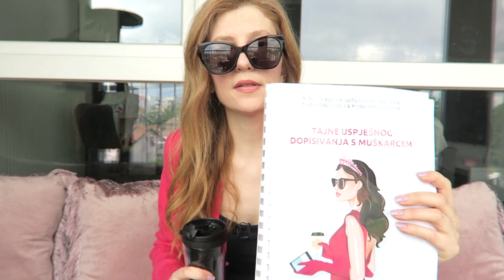Zašto je prekid tvoj novi početak // Na kavi s Nelly //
EKSKLUZIVNO – PRIRUČNIK KOJI STE DUGO ČEKALE: „Tajne uspješnog dopisivanja s muškarcem“ dostupan je u našoj WEB STRANICI i spreman za preuzimanje ODMAH!!

► HIT naslov, knjiga Muškarac u šaci – ili o tajnama osvajanja jedna je od najpopularnijih knjiga ženske literature na našim područjima. Ovaj regionalni bestseler je literatura koja bez cenzure otkriva najskrivenije muške tajne i sve što ste oduvijek željele znati o muškarcima. Kao jedinstvena ulaznica u muški um i provjerena formula ljubavnog uspjeha, knjiga Muškarac u šaci promijenila je ljubavni život tisućama žena svih generacija. U knjizi saznajte:

► Zašto nije nazvao?
► Zašto se povukao, iako je sve bilo obećavajuće?
► Kako postići da se bezglavo zaljubi u vas?
► Kako vratiti muškarca koji je izgubio interes?
► Kako pretvoriti neobavezujući odnos u kvalitetnu vezu?
► Kako ga imati u šaci – zauvijek?
► Ovo su samo neka od pitanja na koja knjiga Muškarac u šaci donosi sasvim neočekivane odgovore i detaljne upute kako postići ono što želite na ljubavnom planu. Bez obzira koliko ste do sada pogrešnih koraka učinili ili koliko vam se vaša situacija činila beznadnom, jedno je sigurno- knjiga djeluje. Promijenit će vam ljubavni život – u potpunosti.

Što je to posebno u knjizi koja je osvojila čitateljice diljem regije?

Knjiga se čita u jednom dahu i nećete ju moći prestati čitati – iznova i iznova
Prva knjiga koja daje konkretne ljubavne savjete i jedinstvenu ulaznicu u muški um
Knjiga koja će vas pretvoriti u neodoljivi magnet za muškarce
Imajte na umu sljedeće:

Osvajanje suprotnog spoja je kao šah – jedan pogrešan potez i gubiš, no ako znate, a ne pretpostavljate kako funkcionira um muškaraca – lako je ostvariti ono što želite na ljubavnom planu.

Muškarac iz snova ide korak dalje i pomiče sve granice, bilo da je riječ o povratku stare ljubavi, osvajanju nove ili ostvarivanju kvalitetne veze – jedno je sigurno, nakon što pročitate knjigu i usvojite naučeno, očekuju vas zapanjujući rezultati.

► Knjiga Muškarac iz snova – od nezainteresiranog do zaljubljenog muškarca nastavak je hit naslova Muškarac u šaci – ili o tajnama osvajanja, knjige koja je promijenila ljubavni život tisućama žena svih generacija. Muškarac iz snova ide korak dalje i pomiče sve granice, bilo da je riječ o povratku stare ljubavi, osvajanju nove ili ostvarivanju kvalitetne veze – jedno je sigurno, nakon što pročitate knjigu i usvojite naučeno, očekuju vas zapanjujući rezultati. U novoj knjizi saznajte:

Odgovore na ova i brojna druga pitanja, pronaći ćete u ovoj, dugo očekivanoj knjizi koja vas sasvim sigurno, neće ostaviti ravnodušnima. Bez obzira u kojoj se ljubavnoj situaciji trenutno nalazite, knjiga Muškarac iz snova jedno je od najkorisnijih štiva koje si možete pokloniti.

Koliko je vjerojatno da muškarac koji vam je kao santa leda servirao kraj i ignorirao vaše pozive, poruke i svaki pokušaj pomirenja, promijeni mišljenje i pojavi se na vašem pragu s prekrasnim buketom crvenih ruža?
Može li se taj muškarac iznova zaljubiti u vas, i samo u vas?
Mogu li se krivi potezi ispraviti, nakon što ste napravili sve ono što muškarce odbija i što ih instantno lansira u svemir?
Je li moguće da muškarac koji je do sada bio zainteresiran samo za povremene neobavezne susrete poželi vaš odnos podignuti na višu razinu i konačno definirati vezu?
MOGUĆE JE – ITEKAKO

Ono što ćete saznati u ovoj knjizi poželjet ćete da ste znale puno, puno prije, no nikada nije kasno za novi početak.

Ne postoje žene koje nemaju sreće u ljubavi. Postoje samo one koje još uvijek ne znaju kako ostvariti sve što žele na ljubavnom planu.